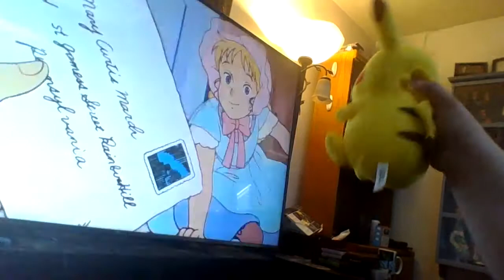Pikachu Sr Watches Tales of Little Women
Inspired by any kind of Woody Watches video